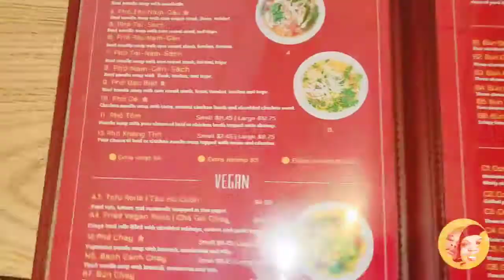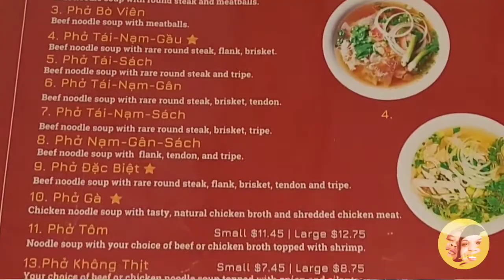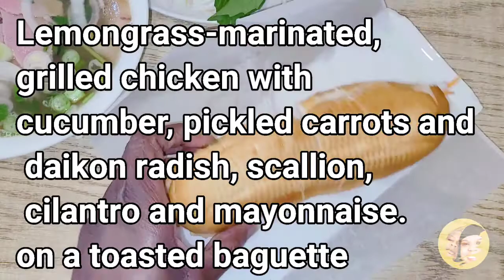Pho 79 in Virginia Beach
Eating at Pho 79 in Virginia Beach. This was Rodney first pho in Virginia. We haven't been back in a while but we're here today.

We love it. It's a definite go to. for Vietnamese food.

If you own a small business or know someone who does that needs some love.

Also don't forget to Check out our YouTube family The One Big Happy Family

Rodney&Jonelle
Annab3l3 tv
DCNC FAMILY
TeamLinaGoGetta Bag
Bayou Kitchen Guy